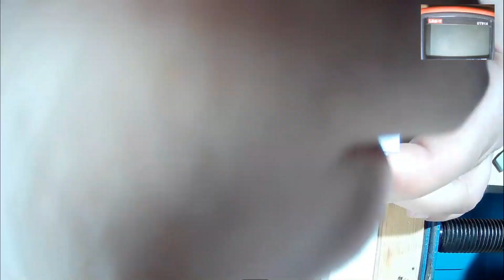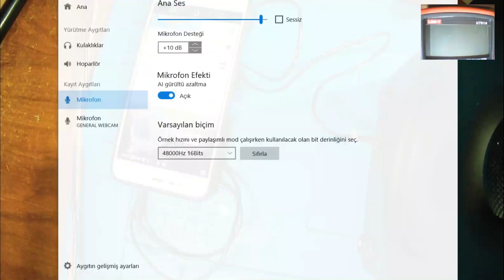SÜRÜCÜ KATI HAVAYA UÇMUŞ!